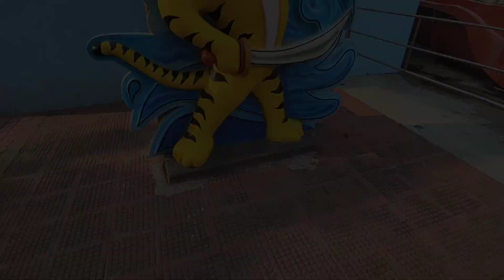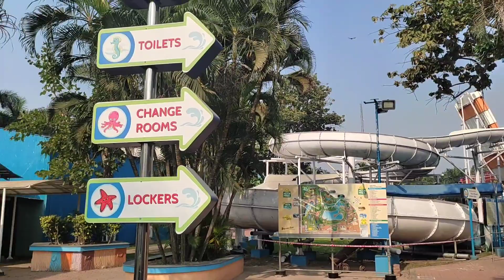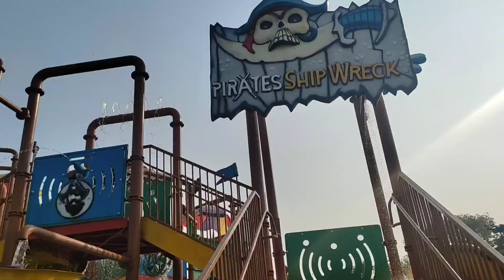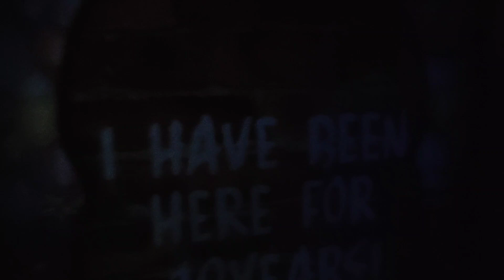Jibone Prothom Bar Water Park & Nicco Park ।। বেশ মজা করলাম ।। by Soumen Mahapatra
I am Soumen . I am love travelling with bike . Nicco park is the most beautiful place in the world.
Ami Soumen . Ami Ghurte Khub e valobasi ar amr Ghurte jawyar Muhurto gulo ami apnader sathe share korte chai ai channel ar madhyome .

My helmet
My Chin Mount Set